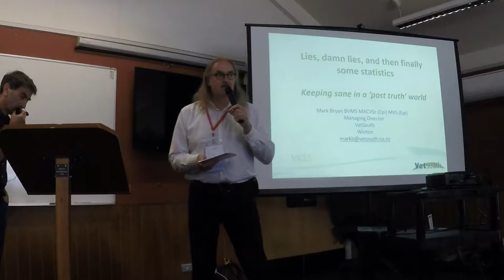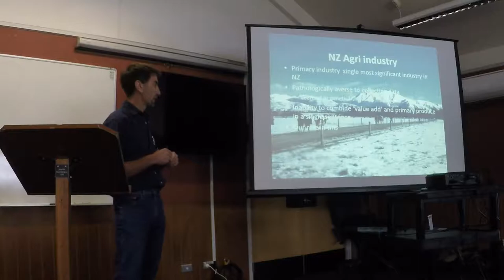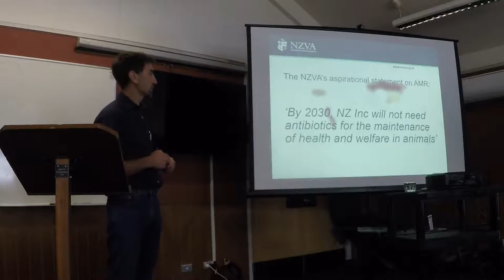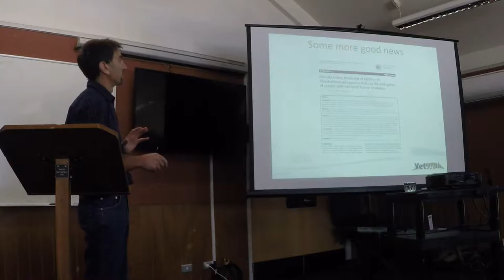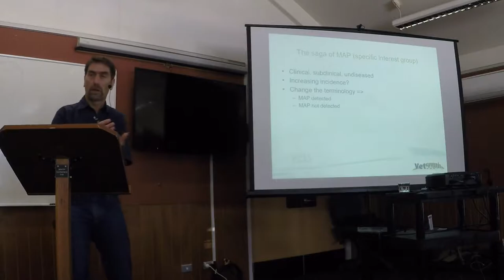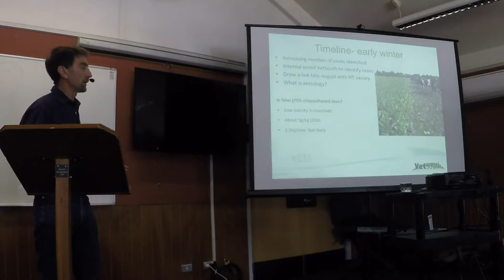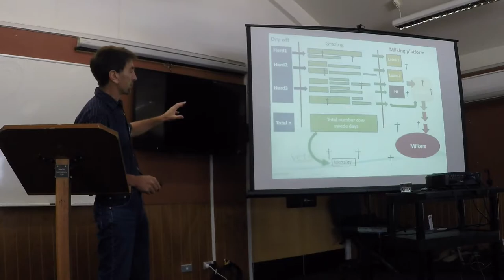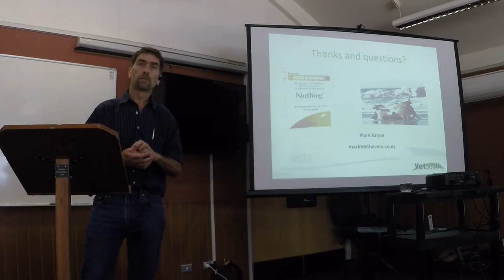02 Mark Bryan - Lies, damn lies and then finally some statistics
Mark Bryan talks about science and pseudo-science in the vet industry in NZ.